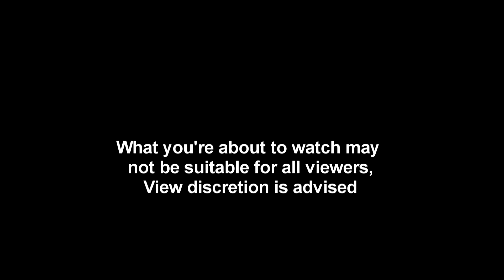Life of LA LEOs Ep1 Modder getting kicked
In this Episode, B-21 and X-06 respond to a vehicle pursuit with a Modder. The Modder swiftly learns why his decisions were a bad idea.